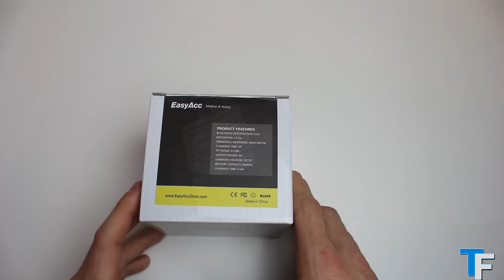EasyAcc EnergyCube tragbarer Bluetooth Speaker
In diesem Video gibt es ein Review zu einem sehr coolen und relativ günstigen Bluetooth Speaker der Marke EasyAcc, welcher sogar noch coole blaue LEDs hat.

Hi und willkommen auf unserem Kanal! Wir sind die "TechFans", wir sind 3 Technikbegeisterte Freunde zwischen 20 und 21 Jahren. Auf unserem Kanal wirst du Videos zu vielen verschiedenen Technik Themen finden, zu unseren Hauptthemen gehören die folgenden: Produkt Unboxings und Reviews, Apple, Jailbreak und Tutorials.

Die besten Technik Deals

Hier kannst du unser Video Equipment oder andere Produktempfehlungen ansehen:

Wenn dir das Video gefallen hat, kannst du es gerne positiv Bewerten und uns einen Kommentar hinterlassen!